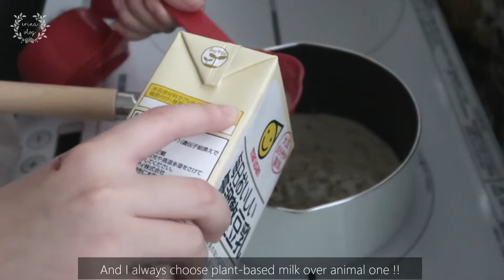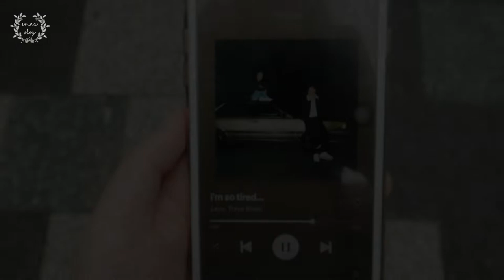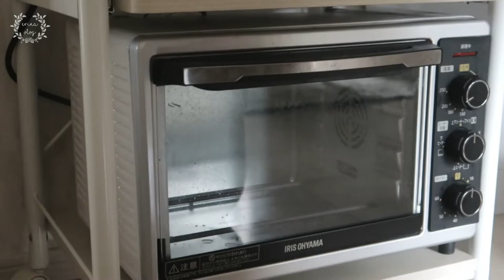[DIET VLOG] What I eat in a day | How to cook oatmeal & hasselback potato | erina vlog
My meals in this video include:
- Banana oatmeal
- Mozzarella & tomato balsamic dressing
- Hasselback potato